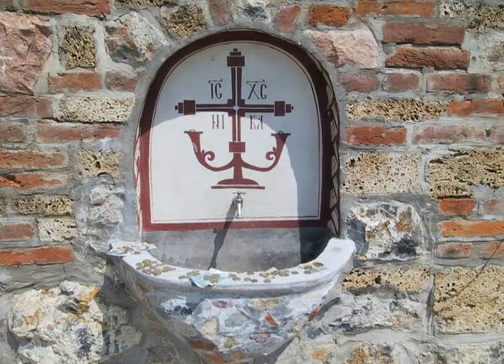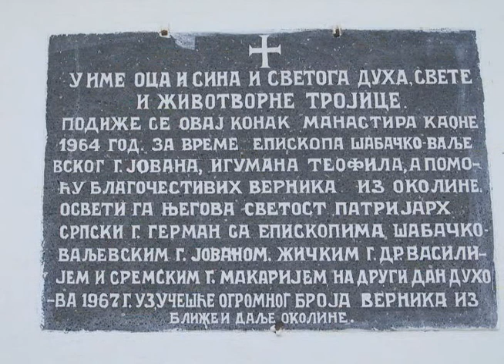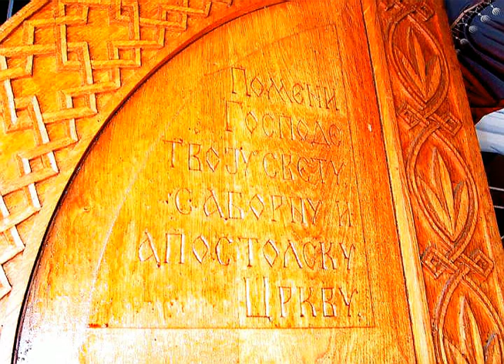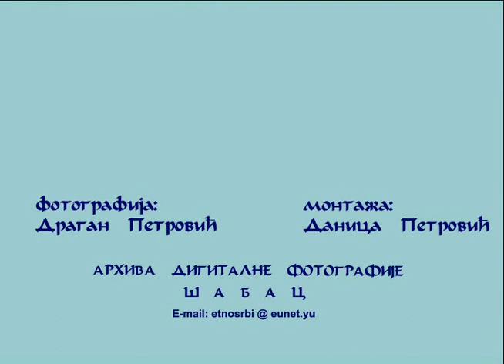Манастир Каона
Фото сторија рађена за кабловску тв 2005. године !